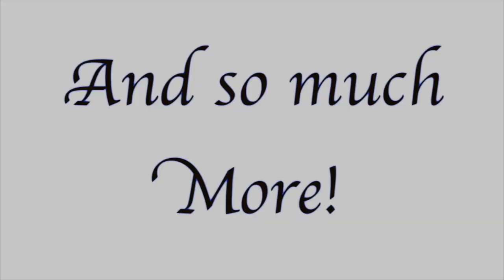FFXIV: A Lone Wolf No More: Unlock Kamuy of the Nine Tails Mount!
After so much pain and suffering, we finally beat all seven of the Extreme battles from Stormblood and earned ourselves all Seven of the Kamuy Mounts! Mounts from Susano, Lakshmi, Shinryu, Bakkyo, Susaku, Tsukuyomi, and Seriyu... only one mount remains to complete the collection of mystical hounds... The Legendary Kamuy of the Nine Tails!